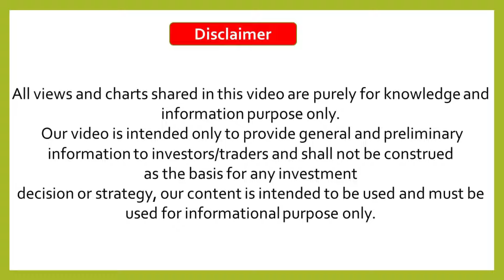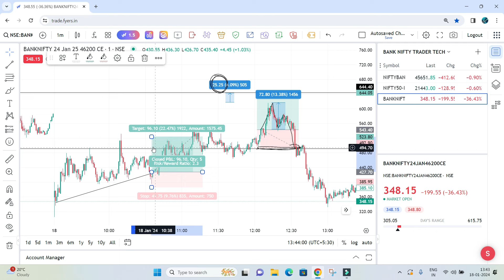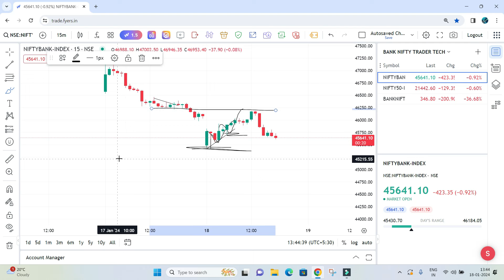AGAIN 500 GAP DOWN || Market Crash || TODAY PROFIT OR LOSS || RULE BASE INTERDAY TRADING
NO Call)

banknifty live trading,power of stocks,intrday hunting,how to make profits n trading,trading setup,how to trade after gap up,trading loss,trading se paisa kaise bananye,banknifty live,nifty option trading,option trading live,share market,big profit,pro trading banknifty